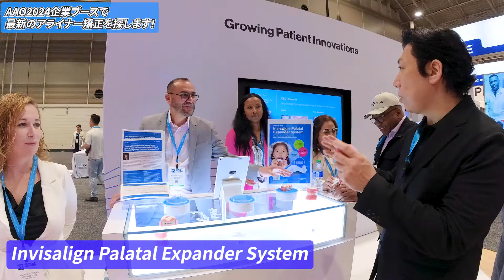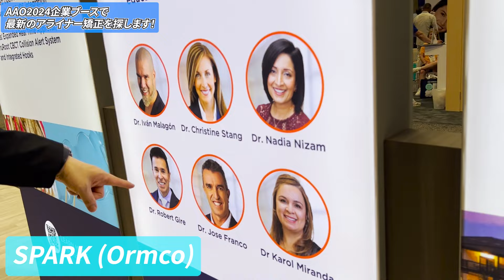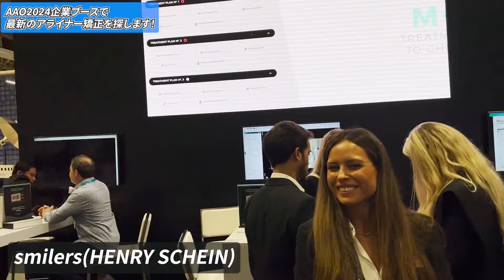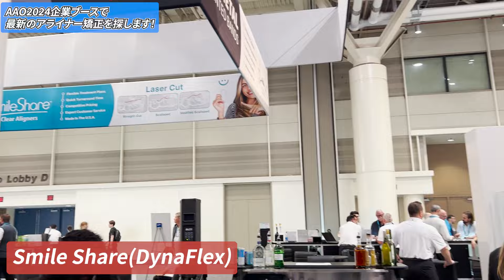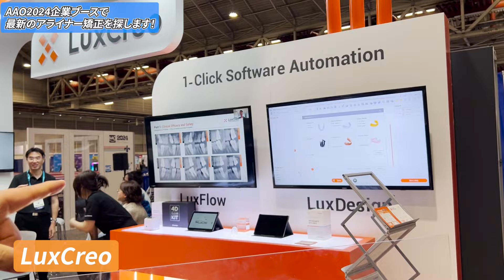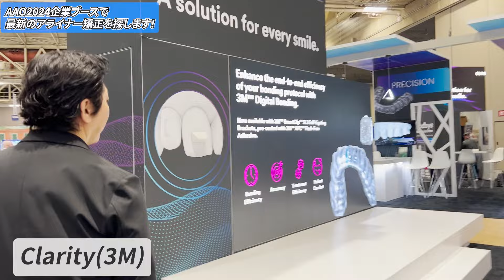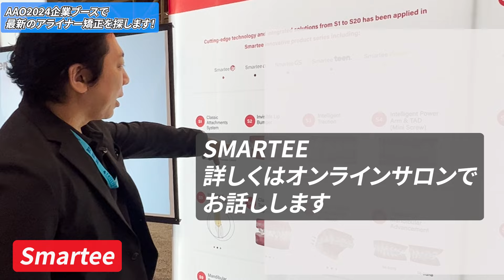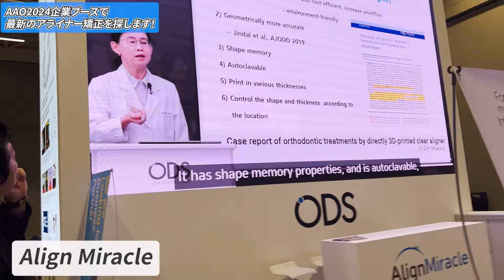アメリカ矯正歯科学会2024の最新アライナー矯正を探してみたら数がすごかったのでレポートします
尾島賢治先生の無料矯正相談を受けられたい方は『スマイルイノベーション矯正歯科』で検索！【患者様向け 無料の矯正相談受付中】

完全プライベートグループにてクリンチェック解説や臨床の内容を医療従事者向けに毎日配信中です

診療後に自宅で学べる『夜間オンラインコース』20:00〜23:00 の3時間x12回で

トリノ大学 矯正歯科教室 客員教授（イタリア）
日本アライナー矯正歯科研究会 大会長
インビザライン矯正治療実績4,000症例（〜2023年10月まで）
インビザライン 元公式ファカルティ
元クリニカルスピーカー、ブラックダイアモンド・プロバイダー

・銀座さくら矯正歯科（東京都・中央区銀座）

▶︎Dr. Kenji Ojima Instagram